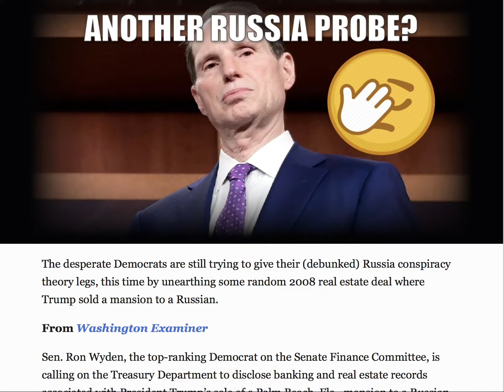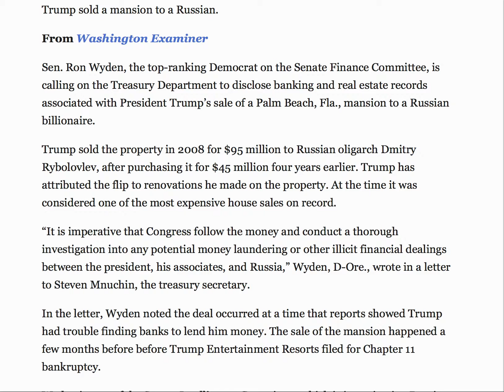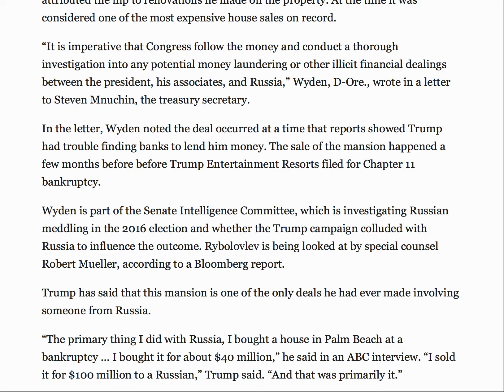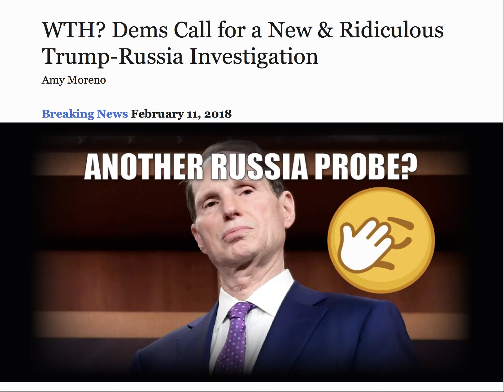WTH? DEMS CALL FOR A NEW & RIDICULOUS TRUMP RUSSIA INVESTIGATION!